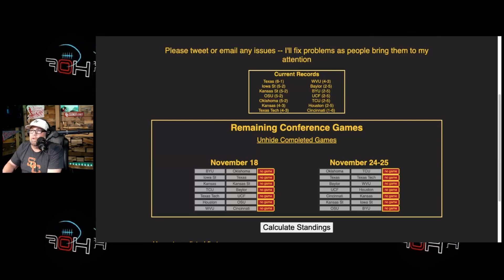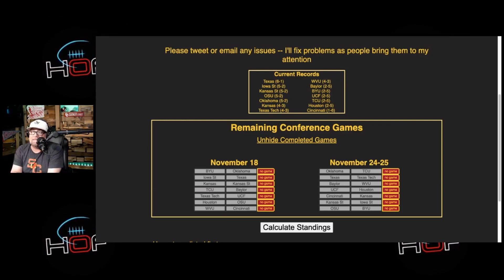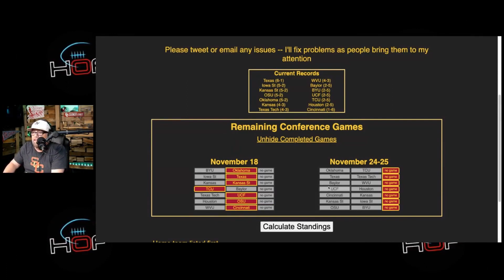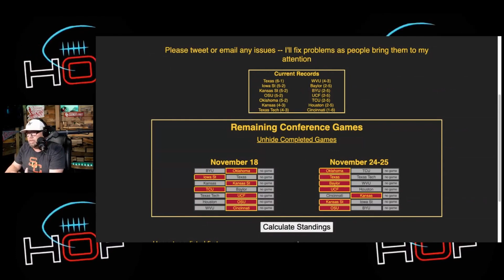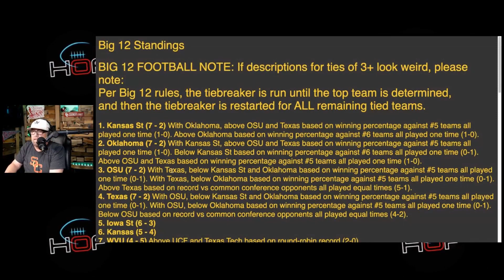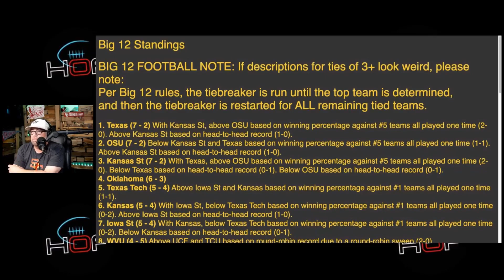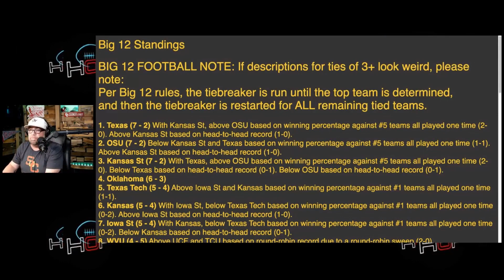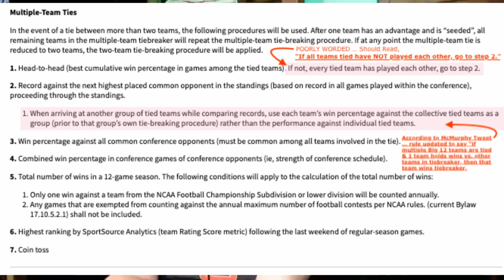Big 12's Tiebreaker Rule Change Either Looks Incompetent, or Emboldens Conspiracy Narratives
*With Just two weeks left in season, changing the rule was an awful look for Yormark and Big 12 Conference*

Brett Yormark and the Big 12 changing the tiebreakers during the season looks bad on league and commissioner according mHOF college football host Jason Watkins.
*Become a Channel Member and get access to Members Only Perks!*

College Football Talk with long-time sports journalist Jason Watkins and The Coach, Phillip Roybal, we make College Football content about topics from throughout the country, with a lean toward Jason's Oklahoma Sooners and their rivals in the Big 12 Conference, as well as Coach's legendary Notre Dame Fighting Irish and their rivals spread throughout the country.
Jason and The Coach are joined by an All-Star Cast of players, coaches, and Big 12, SEC, and National College Football experts each week to bring you all the latest from around the most important leagues in the country.
Welcome to *HOF College Football with Jason and The Coach*.

I use vidIQ *EVERY SINGLE DAY* to help my YouTube channel grow. My favorite feature is the trending videos in the sidebar, but tied for a close second is the keyword planner and competitor data on my dashboard.
The thing is, vidIQ's tools are all AMAZING, and have helped me go from 0 followers to nearly 1,500 in just a short few months! Do your part by pressing record, and let vidIQ do it's part by optimizing your content and getting it out in front of your growing audience!
Use the link below for your FREE account, and try Boost for free while you're at it! You'll be so glad you did!
*📬 SEND ME STUFF 📬*
Jason Watkins
*📲 FOLLOW JASON ON SOCIAL MEDIA*